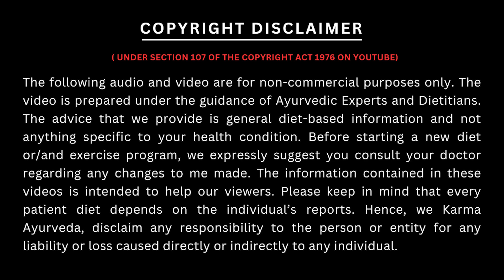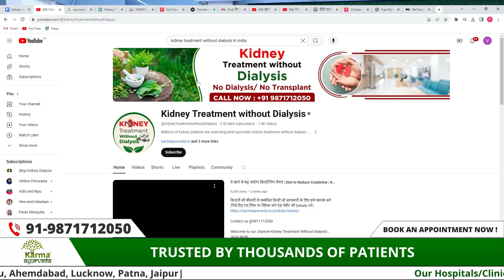कासनी बचा सकती है किडनी रोग से | Kidney Treatment in Ayurveda | Karma Ayurveda Call@ 9871712050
As you must be aware that kidneys act as a filtering unit of the body, they must be taken care of. The harmful elements and toxins are eliminated with the help of filtering power of the nephrons in the body. In the case of kidney malfunction, the other body organs might also get affected.

Kaasni, a therapeutic herb, can be used for treating a variety of kidney ailments. It is also beneficial in treating issues related to heart, arthritis, cancer, liver, and constipation as well. It works as a natural diuretic for kidney patients.

As a result, the urine output increases in the body that facilitates elimination of toxin materials with ease by the kidneys. Therefore, kaasni becomes a powerful herb to help the body maintain the electrolyte balance and allow better nutrient reabsorption.

Since it contains a lot of therapeutic properties, it is considered a magical herb for all. Karma Ayurveda Hospital provides ayurvedic kidney treatment and helps with better healing and recovery.

Before beginning with any kind of natural supplements, you must contact our Ayurvedic experts to ensure you follow a good recovery pattern. Do get in touch with our experts now!

Kasni for kidney patients
ayurvedic medicine for kidney
kidney treatment in ayurveda
karma ayurveda
benefits of Kasni
best herbs for kidney patients
kidney patients
ayurvedic treatment for kidney
kidney treatment
ayurvedic treatment
creatinine treatment in ayurveda
kidney ke liye jadibooti
ayurvedic herbs
kidney treatment naturally
natural treatment for kidney